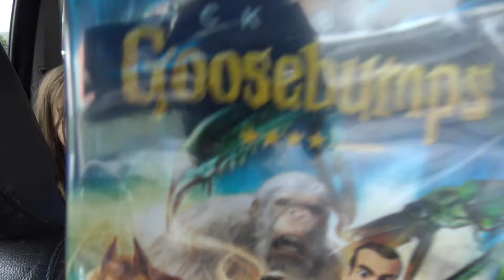A Day Out In Glasgow With The Kids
On Saturday I had a day off from work so took the kids to Glasgow where we went to the trick shop.